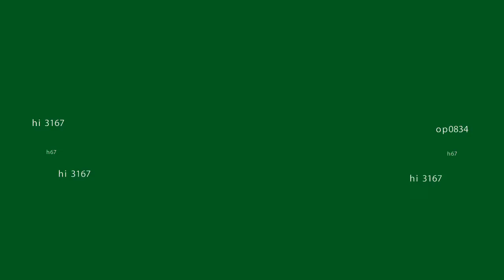Paa Chalenge!!!! Gigpamore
Smegamall at BGC Gig GN